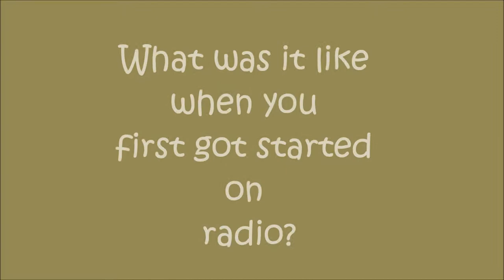Mizz Gracie Colourful Radio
An interview with Mizz Gracie